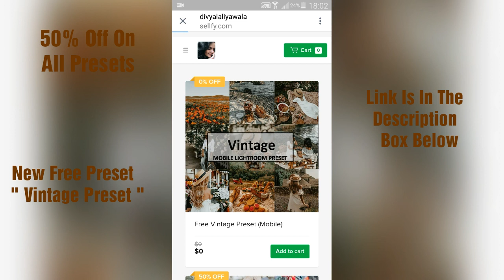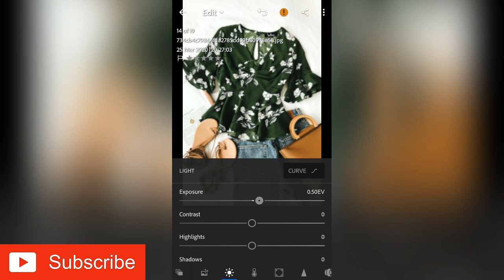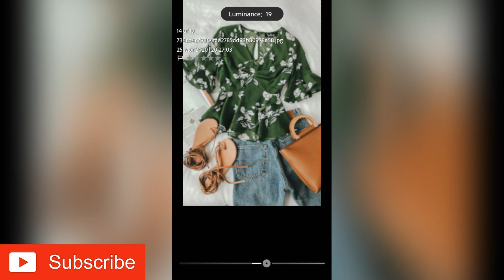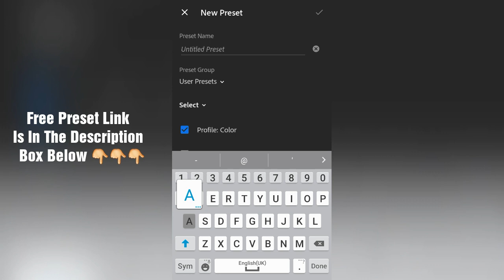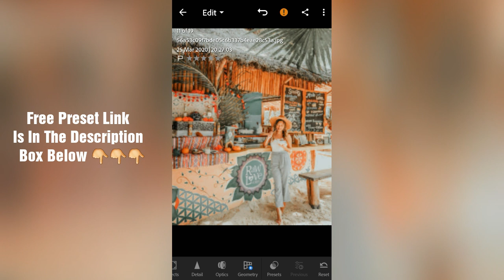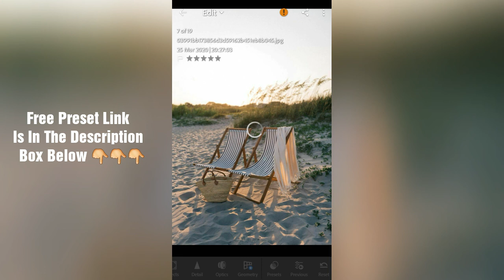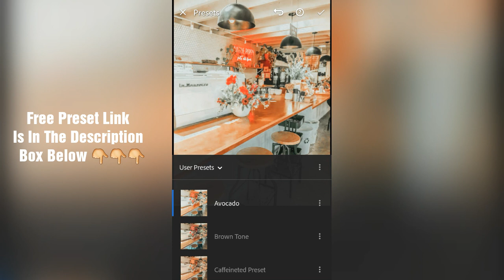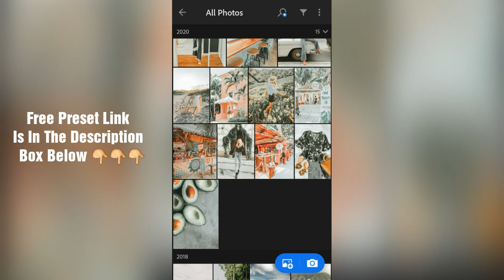lightroom mobile presets free dng | Avocado Lightroom Preset | Avocado Green Preset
Grab NEW PRESET " Vintage Preset "

!!! GOOD NEWS !!!
Buy 3 Get 1 Free !!! HURRY !!!

Any Queries ???

Xoxo 😘

Note :-
                        keepCreating

• Lightroom Tutorial
• Lightroom Hacks
• Free Lightroom
• Lightroom Preset
• Preset Tutorial
• Free Lightroom Preset Tutorial (Android)
• Free Lightroom Preset Tutorial (IOS/Iphone/Apple)
• Free Preset
• Edit Tutorials
• Lightroom Mobile
• DNG Lightroom Preset
• DNG link
• Edit foto
• Lightroom Tutorial
• Lightroom Hacks
• Free Lightroom
• Lightroom Presets
• Lightroom Preset
• Preset Tutorial
• Free Preset
• Edit Tutorials
• Easy Preset Tutorial
• Summer Preset Tutorial
• Free Summer Preset
• Free Summer Preset Tutorial
• Summer Preset Tutorials
• Summer Preset Tutorial on iPhone
• Summer Preset Tutorial on Android
• Free Preset for Lightroom Mobile
• Free Lightroom Preset Mobile
• Lightroom Preset Free
• Preset lightroom mobile free
• Tiny Tutorial Presets
• Preset for mobile lightroom
• DNG link mobile preset
• DNG Free Preset
• Edit foto
• Cara edit foto
• Peach Preset
• Peach Tone Preset
• Aqua Brown Preset
• Aqua Orange Preset
• Aqua Tone Preset
• Wanderlust Preset
• Brown Tone Preset
• Blogger Preset
• Insta Blogger Preset
• Instagram Blogger Preset
• Autumn Preset
• Fall Preset
• Halloween Preset
• Coffee Preset
• Fashion Preset
• Cream Latte Preset
• Orange Teal Preset
• Avocado Preset